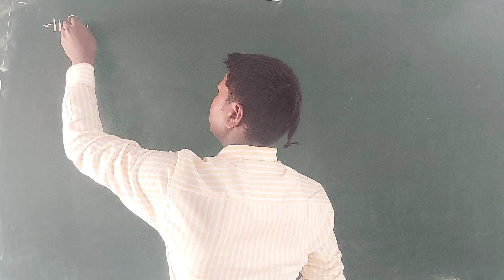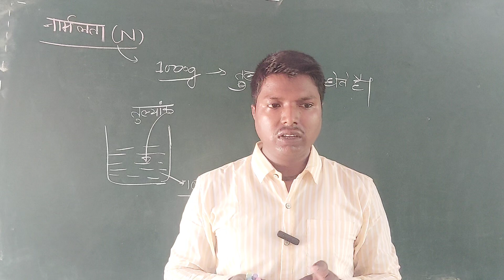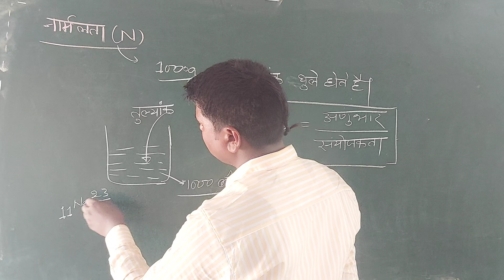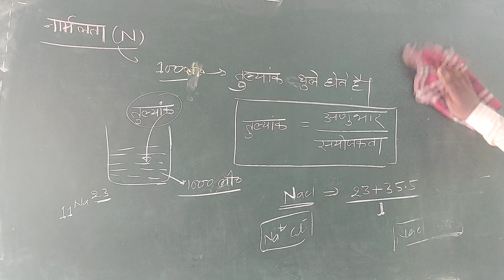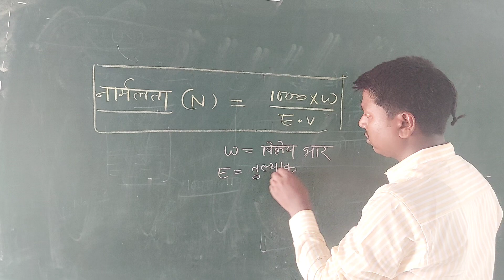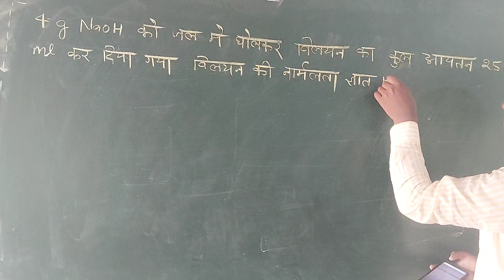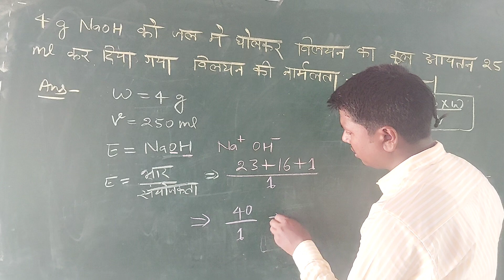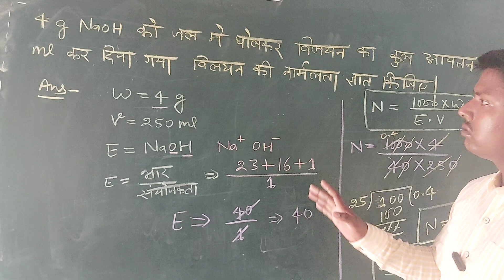विलयन ||solution || नार्मलता || Class 12 chemistry in hindi UP board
नार्मलता से आप क्या समझते हैं?

नार्मलता की परिभाषा “एक लीटर विलयन में घुली हुई विलेय की ग्राम में तुल्यांक की संख्या को उस विलयन की नार्मलता कहते है। ” नॉर्मलता या नार्मलता को N से प्रदर्शित किया जाता है।

In chemistry, the equivalent concentration or normality (N) of a solution is defined as the molar concentration ci divided by an equivalence factor